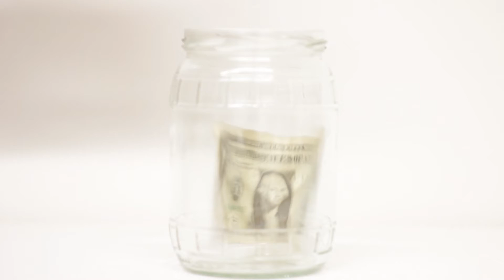summertime KPRZ Video 0808 13